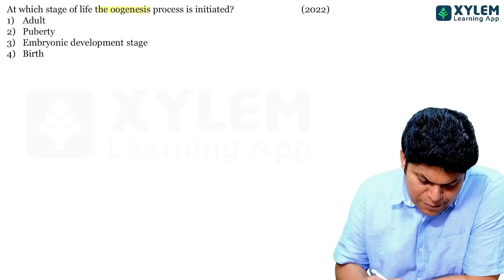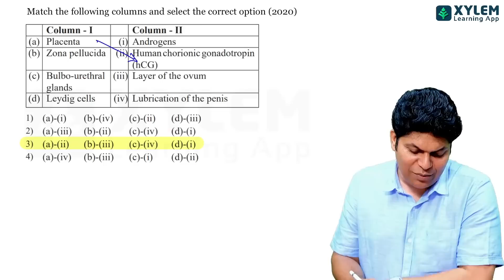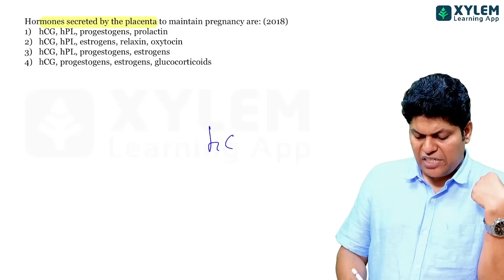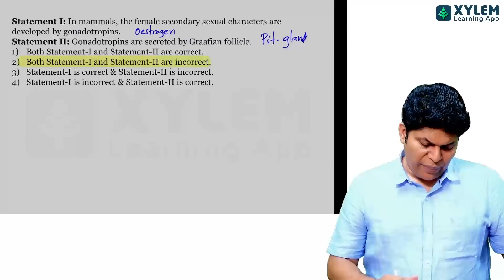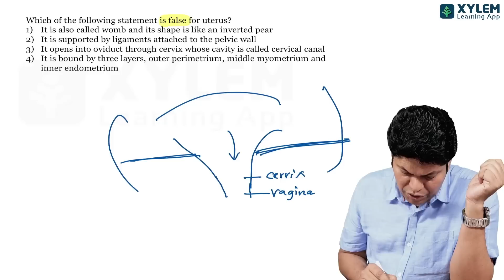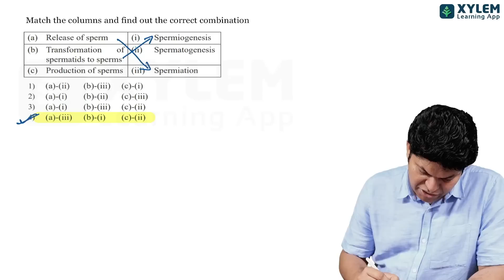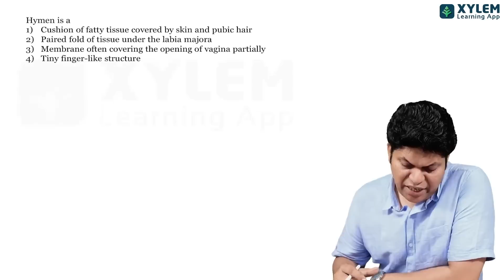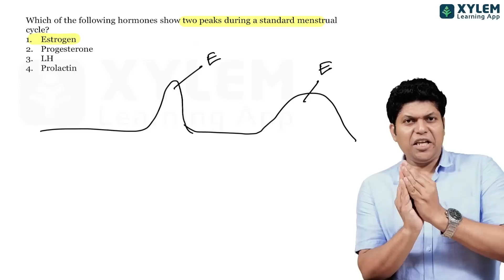Target NEET 2023 - 10 Days Challenge - Day 02 - Human Reproduction | Xylem NEET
Are you a NEET 2023 aspirant struggling with Biology? Our Target NEET 2023 Biology video series is here to help. Our expert faculty members provide you with in-depth explanations, visual aids, and interactive sessions that will help you grasp the complex concepts related to Biology. Our video series covers all essential topics that will be covered in the NEET 2023 exam, including Genetics, Ecology, Human Physiology, and more. Our videos include regular practice sessions, doubt-clearing sessions, and mock tests to help you assess your progress. Join our video series and give yourself the best chance to crack the NEET 2023 exam.